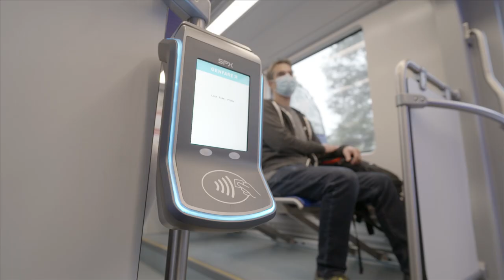Siemens Mobility Charlotte Streetcar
Vibrant cities require reliable, convenient and comfortable transportation systems. Get a look at the  Charlotte Streetcar and see how the 4-mile-long streetcar line connects the Historic West End through Center City Charlotte to the Elizabeth neighborhood. This Siemens Mobility project shows how transportation is the lifeblood of a community.